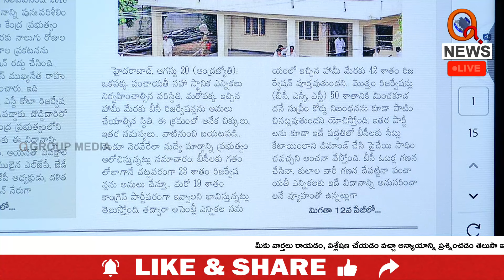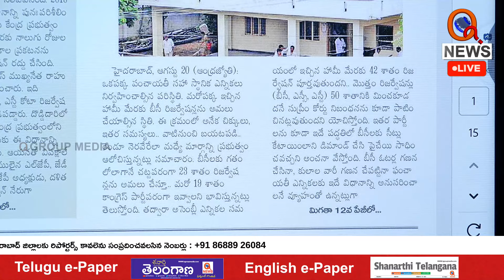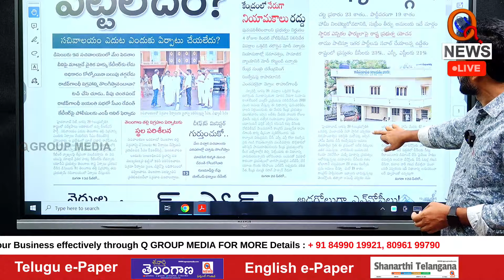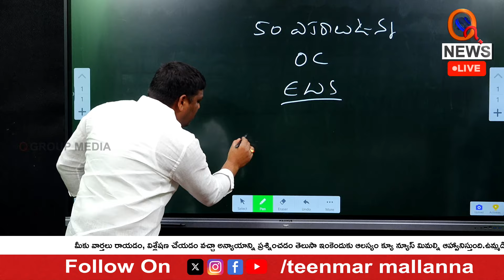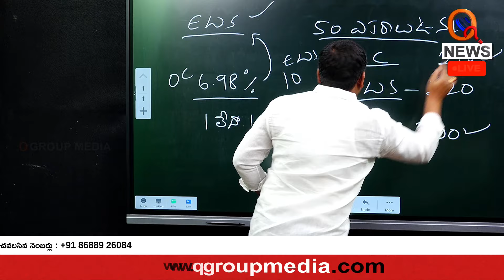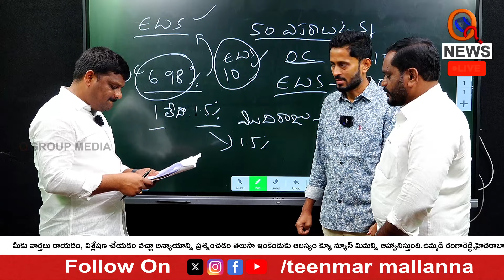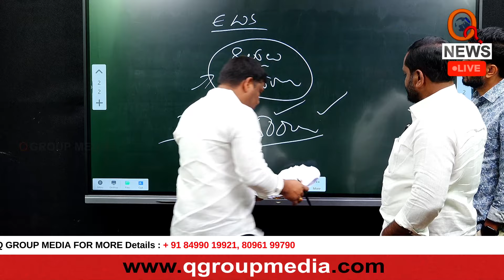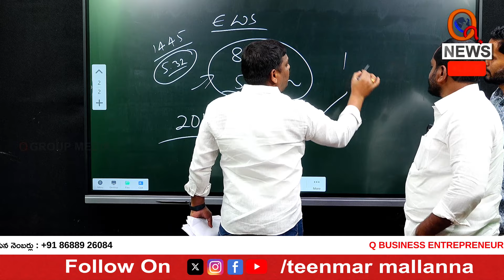బీసీలకు అన్యాయం..కులగణన చేయాల్సిందే | Caste Census Has to be Done | QnewsHD